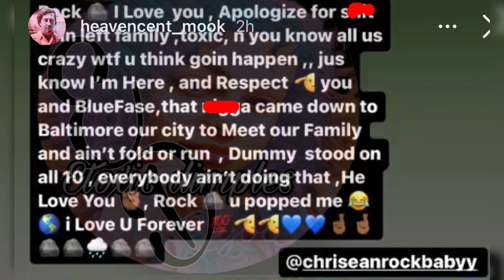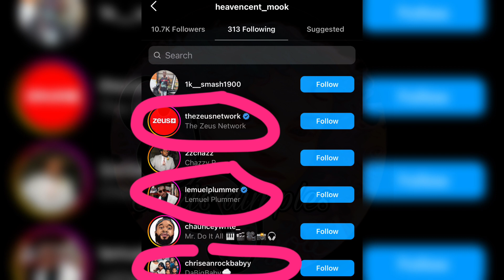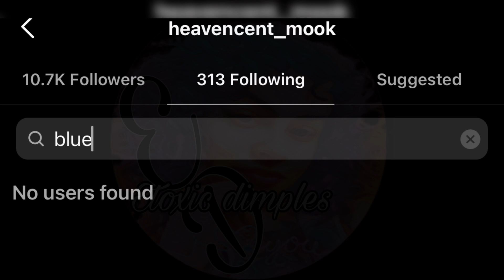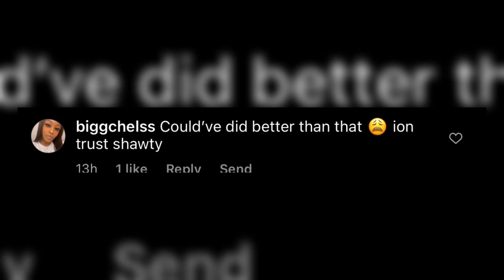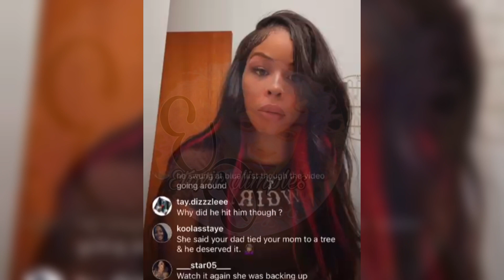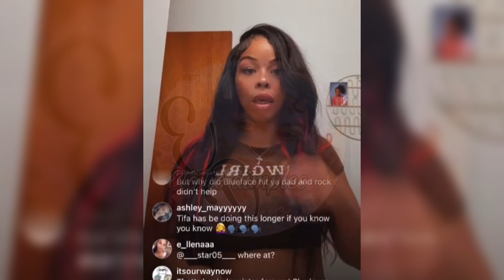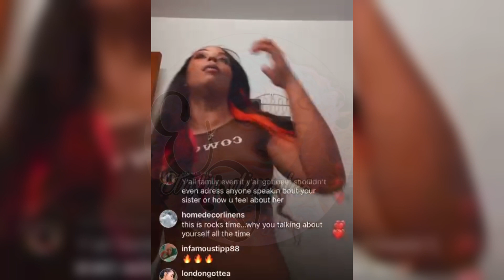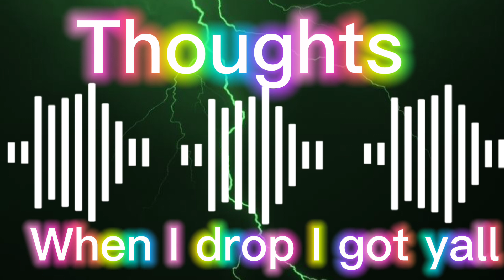Chriseanrock sister speaks out/Cardi b & icespice link👀Chriseanrock bro kissing buns🤣asiandoll bae